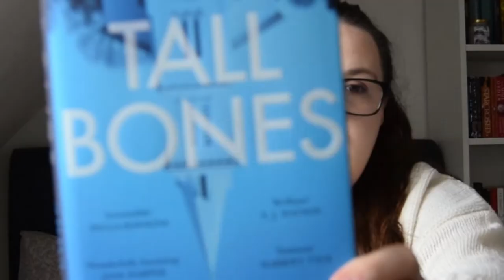Book Haul (April) : WaypointBooks 📚 (AD)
//a few of the books in this video //

WISH: amzn.to/37fQm46

Hannah O’Donnell
5 North Court, Armstrong Road, Maidstone, KENT UK, ME15 6JZ